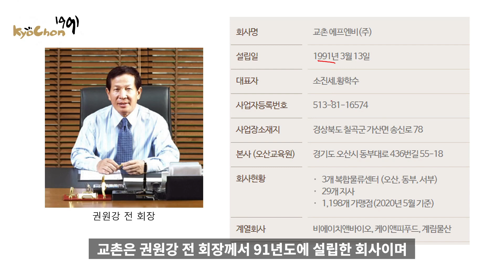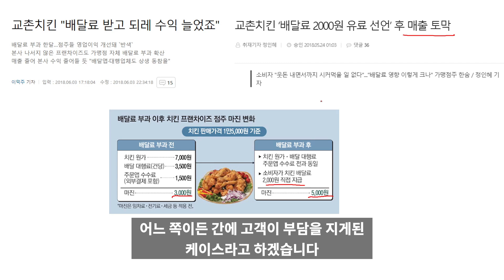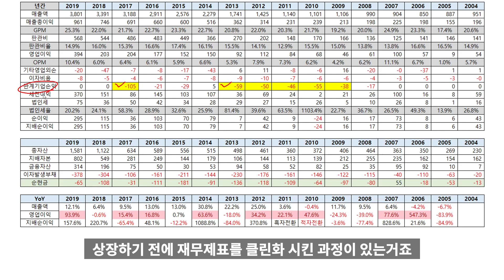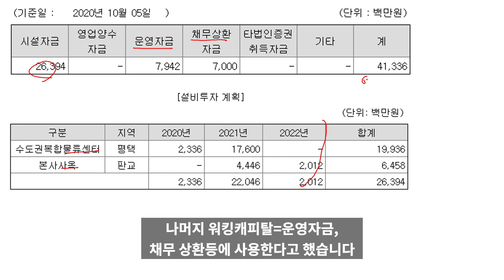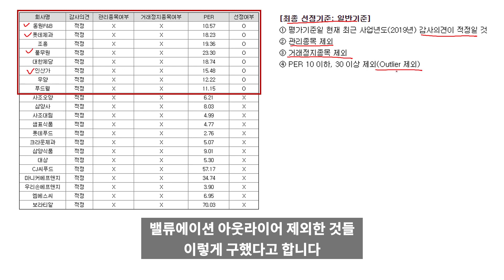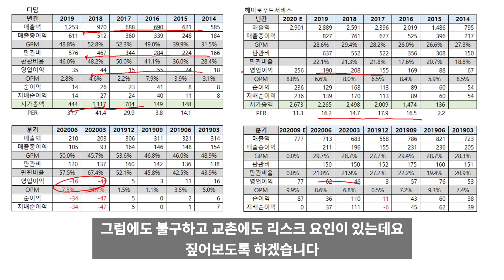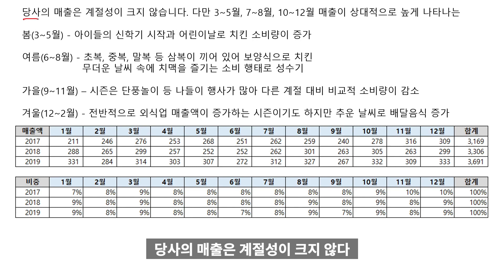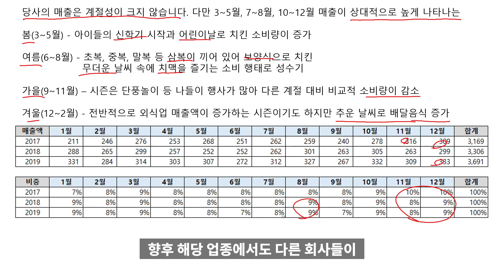국내 최초!! 교촌 공모주 분석, 치킨 주식이 다가온다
교촌치킨 프랜차이즈를 운영하는
교촌에프엔비의 IPO 전 분석입니다.